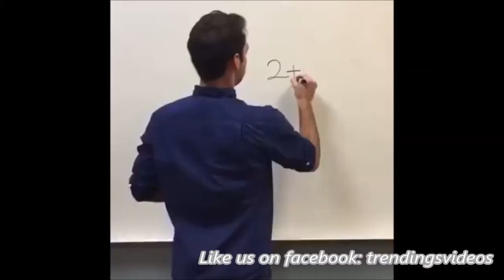When you look down for 1 sec.. haha